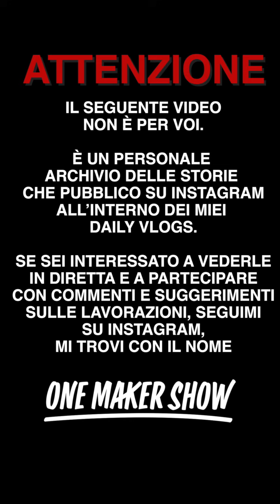Daily Vlog 194 - Questioni di Metod - One Maker Show